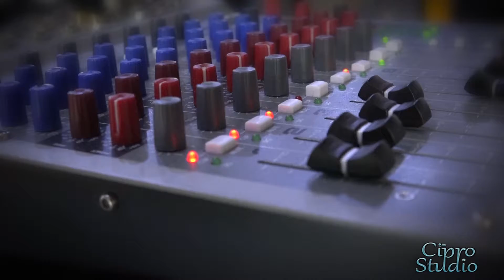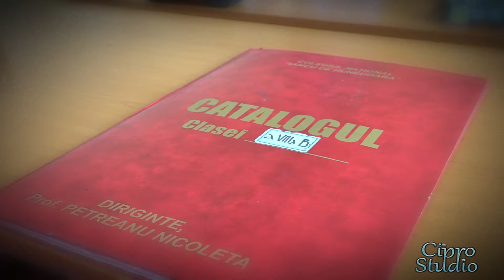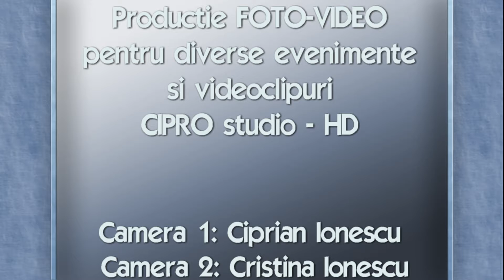Colegiul National Iancu de Hunedoara